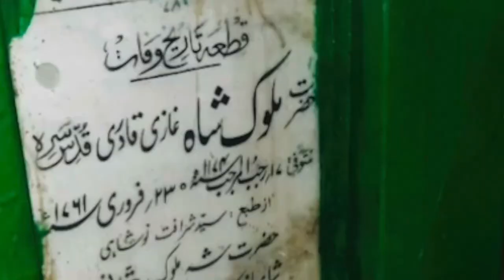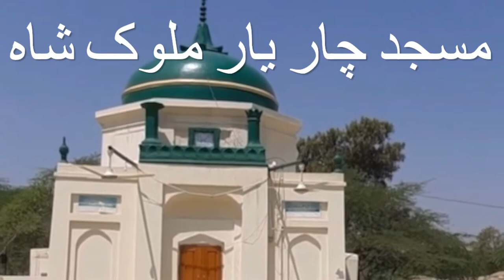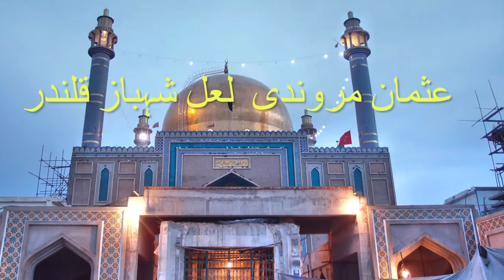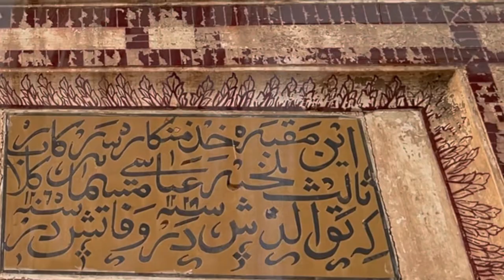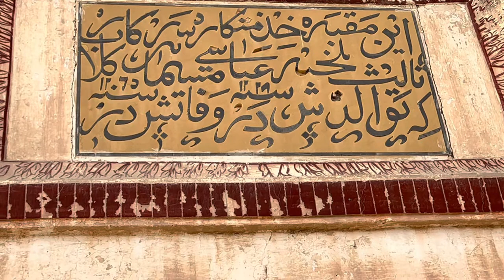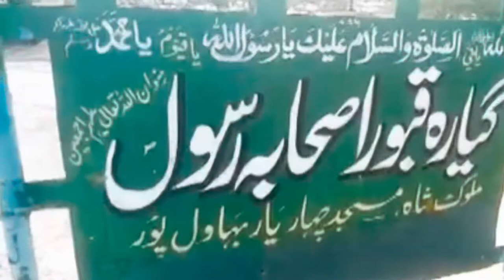تاریخ ملوک شاہ قبرستان بہاولپور Bahawalpur Malook Shah history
Malook Shah graveyard, once known as "Maseetan Graveyard" is oldest in Bahawalpur and dates back to about 1500 to 1600 years old. This is same era as Makli Graveyard in Sindh.
There are few historic spots, graves, which I had covered in this V Log.

The Maqbara of Hazrat Malook Shah Ghazi Qadri is located in this graveyard. Its his name which changed the graveyard name as well.

Then there are 2 graves of Sahaba Rasool in this graveyard. One is the grand son of Hazrat Abu Bakar.

Nawab Bahawal khan Abbasi the first who laid the first stone for the cityof Bahawalpur in 1748, is buried here along with Nawab Mubarak Khan, who succeeded him.

The historic site of Masjig Char Yar is also located in this graveyard. This is the site where 4 wali Allah, pious people did maraqaba and Zikar of Allah together. Namely these are Hazrat Lal Shabaz Qalander, Hazraty Baba Fareed Ganj Shakar, Hazrat Shersha posh Surkh Bukhari and Hazrat Bha uddin Zakariya Multani.